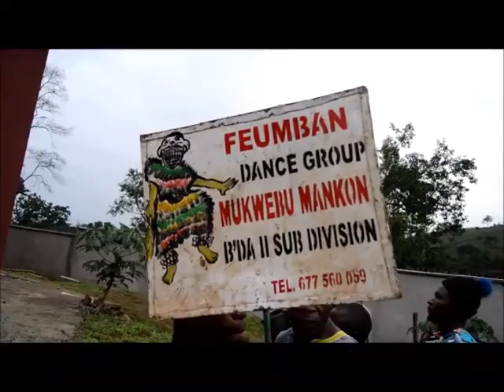Showcasing a few dances at our mother's funeral celebration in March 2018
A few exciting Mankon dance troupes at our mother's funeral celebration in March 2018.